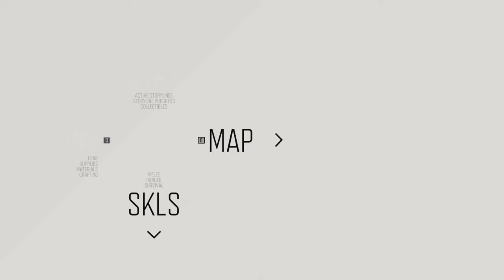DAYS GONE Walkthrough Gameplay Part 28 - (PC)